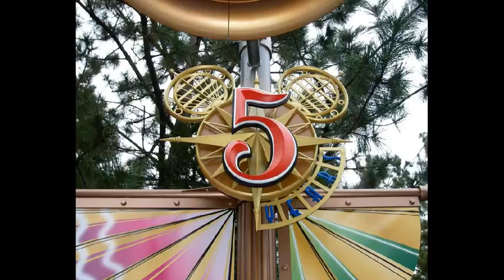world disney photo album